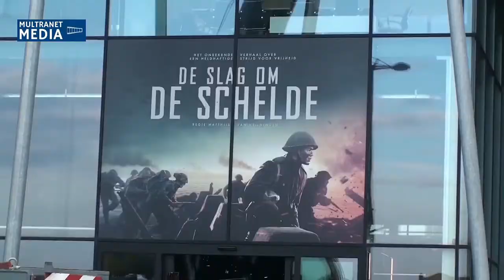Oude Markt filmset voor 'De Slag om de Schelde'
Inmiddels een jaar geleden (22 januari 2020) werden in en om de Oude Markt in Vlissingen filmopnames gemaakt voor 'De Slag om de Schelde'. Een korte terugblik.